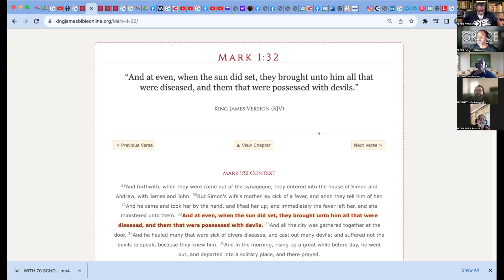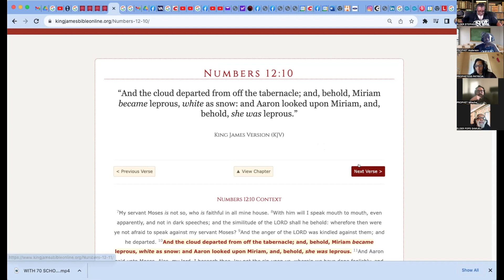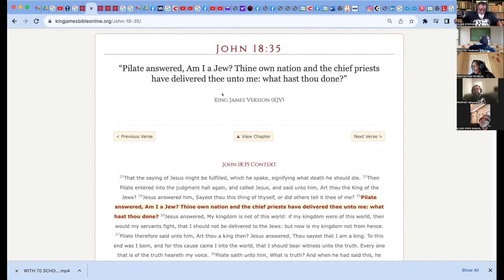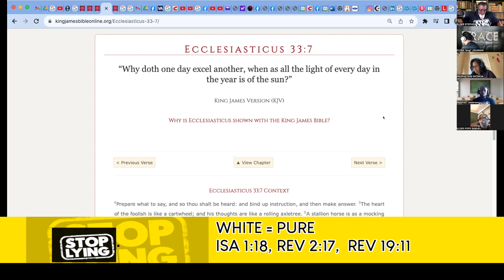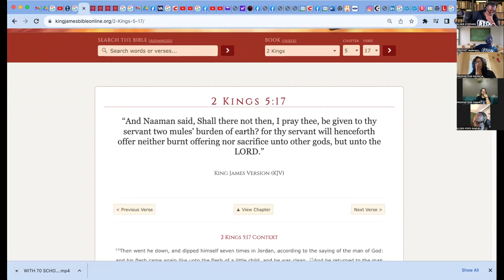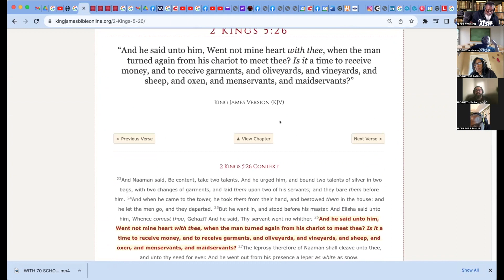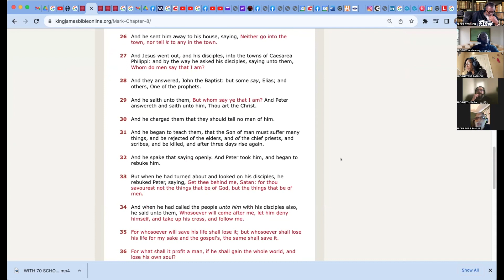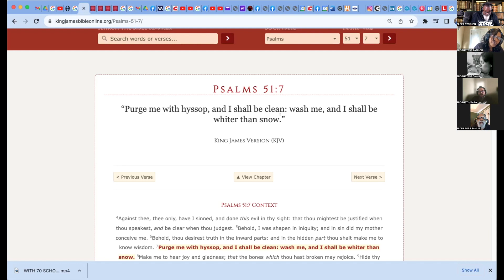ELDERS OF ISRAEL: SPIRITUAL UNDERSTANDING OF LEPROSY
Elders of Israel (EOI) begin due to a daily search that many people endure. It is the search for truth in what God requires of His people to receive salvation. Our channel began with the belief that the African-Americans, Hispanics, and Native Americans fit the prophecies of Deuteronomy 28:68. The Bible indicates that God's chosen people will go into slavery by ships. We once believed these prophecies because of the compelling message that various Hebrew Israelite Camps and Christianity taught us. Finally, however, we cried out to God for complete wisdom, and he began to give us an understanding of the difference between the Spiritual Law versus the Carnal Law.
We understand that you can interpret the Bible can be in two formats. There is the carnal or literal interpretation, and there is the spiritual interpretation that provides the proper understanding God intends for us to receive (Romans 8:6, 7 John 4:21-24). The Spiritual interpretation is known as rightly dividing the Word Of God, sometimes called weighing the fire. Once we, the Elders, began to receive the understanding of the spiritual law that Christ left us (Matt 13:10-17, Mark 4:2 1 Cor 2:6-8), we began to see how the carnal interpretations of the Bible have caused division among the people and caused all people to hate one another.
Our mission at EOI is to pull down the strongholds of these carnal doctrines that won't allow the prophecy of closing up the breaches between the nations (Amos 9:11, Acts 15:16) that occurred when the biblical Israelites stopped following the commandments of God and begin to follow the commandments of wicked men. Christ left us the blueprint for interpreting the Bible through his parables and conveying the message from prophets past to the prophets in the Last Days. That message is to renounce understandings taught by men and convert to the Spiritual wisdom of The Highest God, which is by the Doctrine of Christ. That method allows you to kill the old carnal man within and become the new Spiritual man.
The result of this understanding we teach is rest or belief in the doctrine. The belief in the Spiritual Law is the Sabbath or complete knowledge of the Bible. Once you understand that rest is ascertained by loving one another as God commanded, you can obtain mercy after death.
We welcome you to come and learn more about the spiritual commandments (Doctrine of Christ) with us. Then, as God increases our understanding, we pass it on to the people.
Shalom,